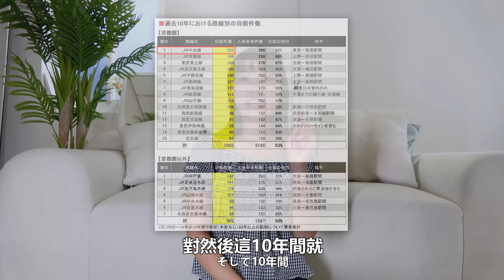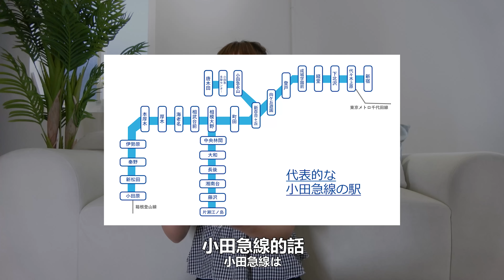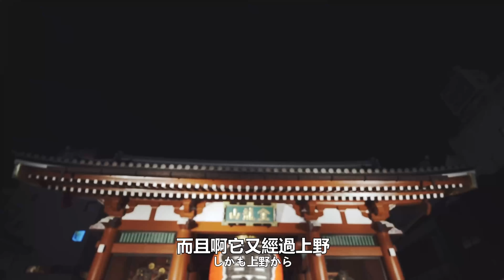為什麼日本有電車癡漢？來日本千萬要注意的十大特殊電車！🔥｜【Ma上聊聊】｜【我是Mana】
影片每週三 六晚上7PM更新！🥹❤️✨